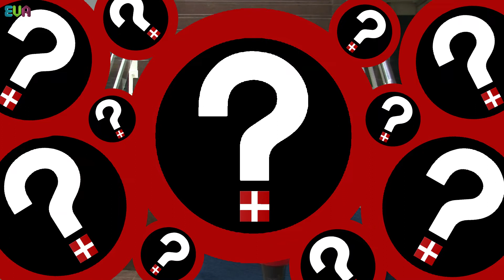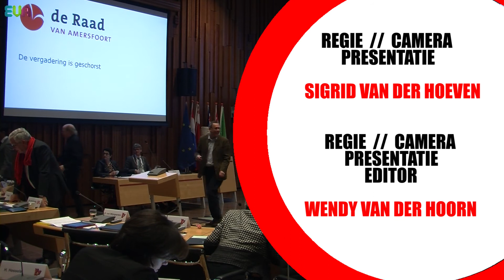Politiek in Amersfoort (Afl.1)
In het nieuwe programma op Eva gaan Sigrid van der Hoeven en Wendy van der Hoorn "de politiek in". Elke week belichten we een politiek onderwerp, horen we een statement van een politicus en krijgen we uitleg over van alles wat met politiek te maken heeft.

Deze keer:
- Samenwerken met de stad
- Wat is het Presidium?
- Het statement van Roel Mulder

Heb jij een vraag voor de politicus die een statement gaf?

Regie/Presentatie/Camera: Sigrid van der Hoeven
Regie/Presentatie/Camera/Editor: Wendy van der Hoorn